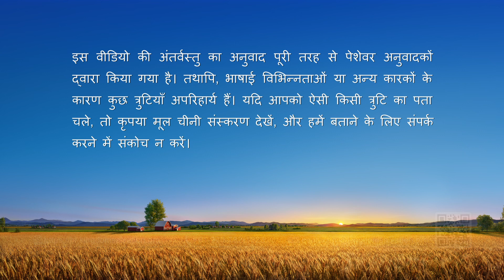परमेश्वर के दैनिक वचन : देहधारण | अंश 102